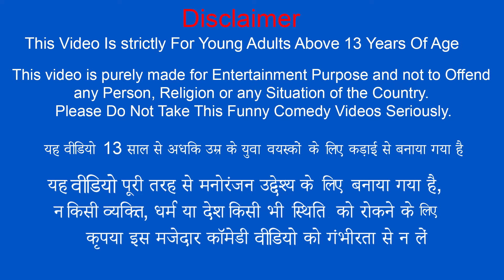Gold Farming Tractor Kisan Farming Gold Comedy Video Hindi Kahani Must Watch New Hindi Moral Stories